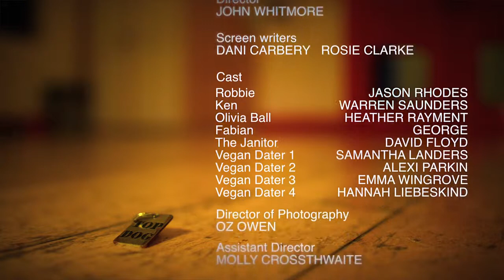Meat Market Directors Cut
I play the lead female role of Olivia Ball in this great, funny short film.

Made for the London 48hr Film Project
20-22nd September 2013

Prop : A Cushion
Line : "There's nothing to it"
Character : Olivia Ball - Event Planner

Meat Market

Staring
Jason Rhode
Warren Saunders
Heather Rayment
David Floyd
Emma Wingrove
Alexi Parkin
Samantha Landers
Hannah Liebeskind
George the dog

Director
John Whitmore

Editing
Oz Owen & John Whitmore

Crew
Oz Owen
Molly Crossthwaite
Lynette Slight
Kay Ransom
Helen Collis
Lara Oheimer
Steve Williams

Written by
Dani Carbery
Rosie Clarke

Makeup
Georgina Ragazza & Jame Stanger

Thanks to
Joe Tunmer
Kate Dawkins
Sam Dawkins
Nick Allen @ Top Dog Walkers, Brighton
Hangleton Community Centre
48hr Film Project - London Producers